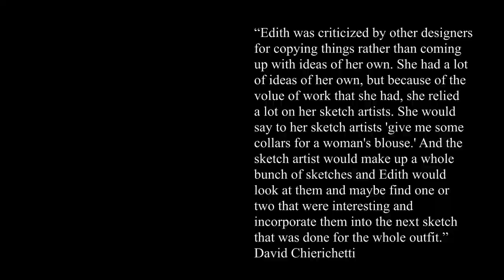A Tale of Two Dresses - Audrey Hepburn's Sabrina Gown 1953 + 2021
I'm terrible at coming up with good titles sometimes, any suggestions for me? :-)

I decided rather than just talk about my own gown, to give you a little history on the original gown. I'm still missing pieces of this puzzle and have more questions than answers, but by putting this out there, I hope perhaps someone else can help to piece it together and make sense of it all!

The famous black and white gown worn by Audrey Hepburn in the film Sabrina has been a bit of a mystery over the years. Who made it? Edith Head and the Paramount wardrobe department? Hubert de Givenchy? And how did it end up with Debbie Reynolds? That's a question I don't go into in this video as I really have no information on that, but as for the rest... I'll lay out what I have!

I try not to tempt myself by looking at beautiful gowns that I can never wear, but I saw this one early on in my life and could never forget it. So of course I jumped at the opportunity to have one of my own! And until someone comes along with more determination, or they perfect their methods at Liz Dress, mine is the only one out there that comes close to the perfection Givenchy created for Audrey.

A couple links I want to share with you, first of all, of course Liz Dress:

Several Years Later - Martin Klem
Good Feelings - Ofelia Moore
Tomorrow I'll Be Gone - Franz Gordon
My Kind of Friend - The Flax
Prosper - Megan Wofford